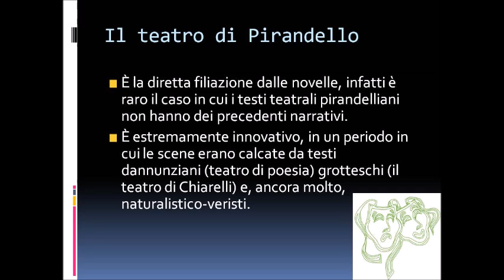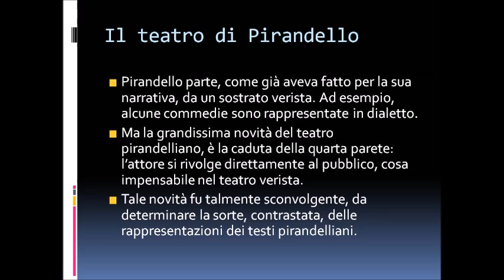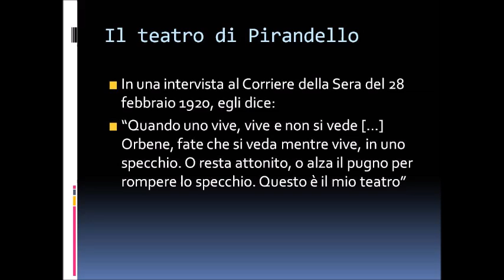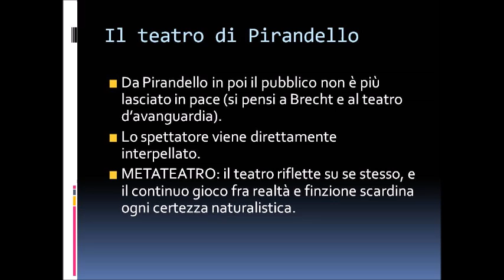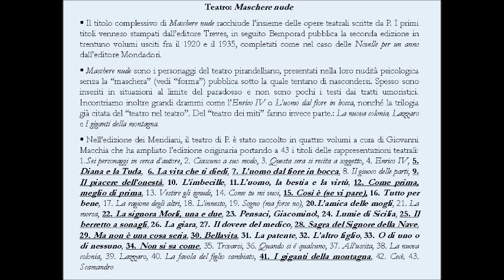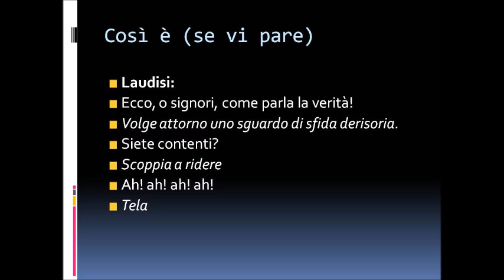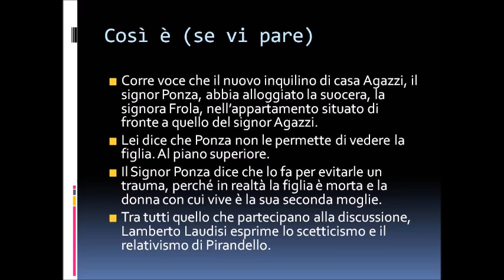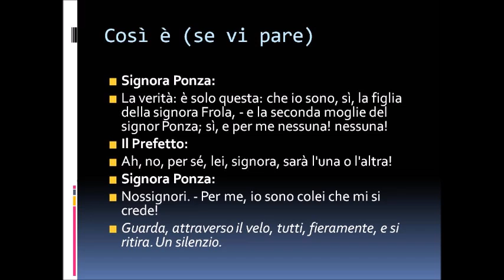Il dramma moderno e Così è se vi pare di Luigi Pirandello